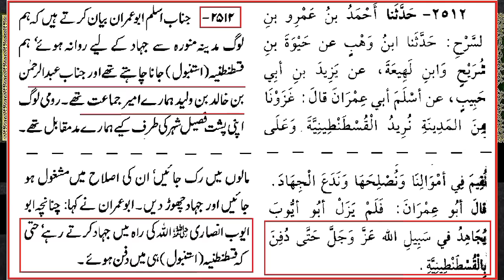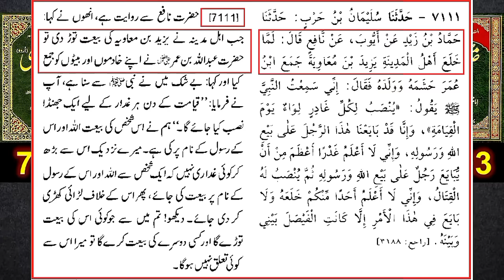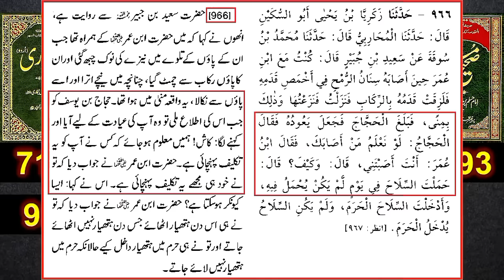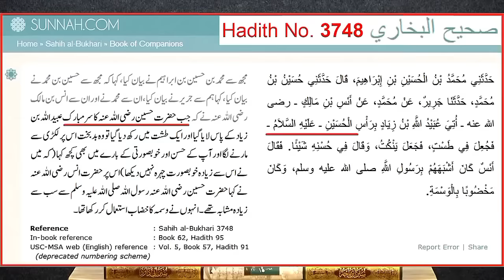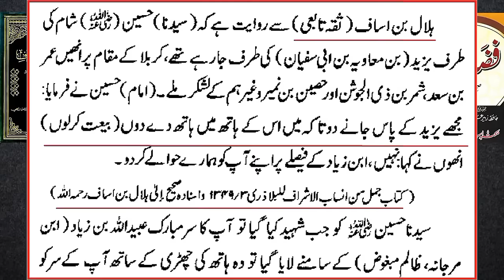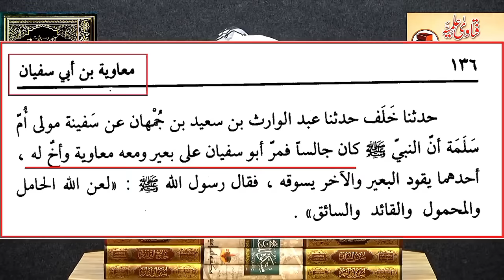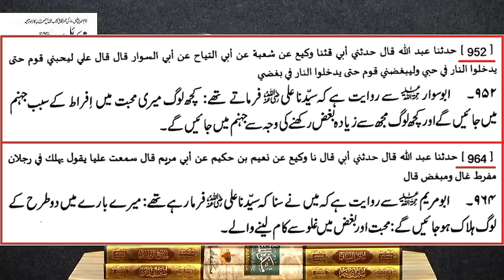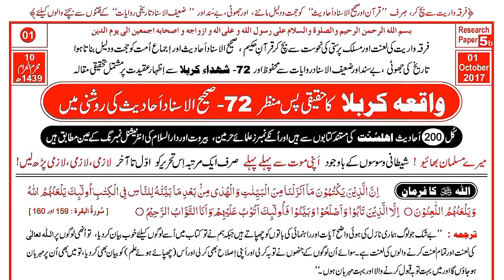😡 KARBALA K Baad YAZEED Pachhtata Tha | YAZEED Ko JANNAT Ki Basharat | Engineer Muhammad Ali Mirza